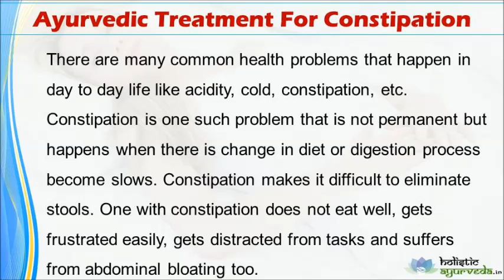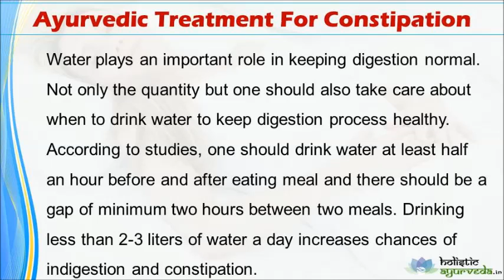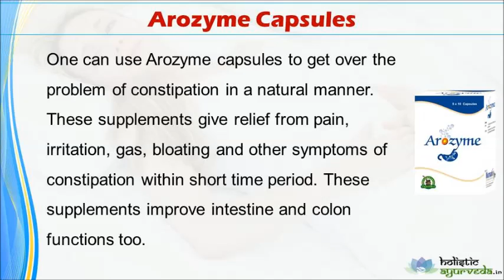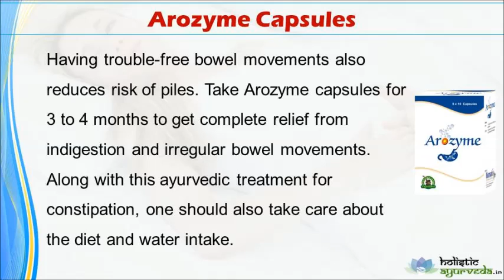Ayurvedic Treatment For Constipation To Regulate Bowel Movements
Ayurvedic Treatment For Constipation

Dear friend, in this video we are going to discuss about the ayurvedic treatment for constipation. One can use Arozyme capsules to get effective ayurvedic treatment for constipation.